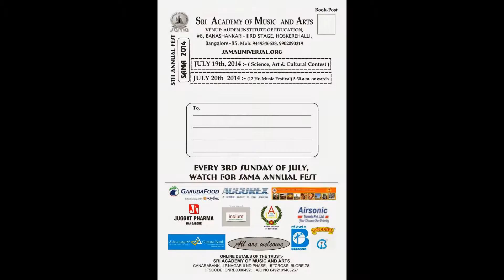sama 2014 @ 5.30 am ALL ARE WELCOME